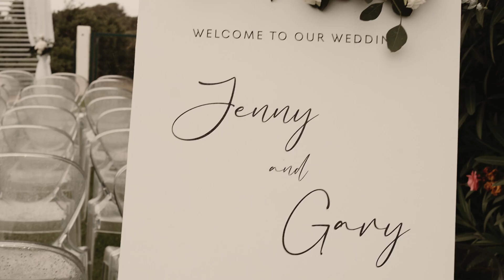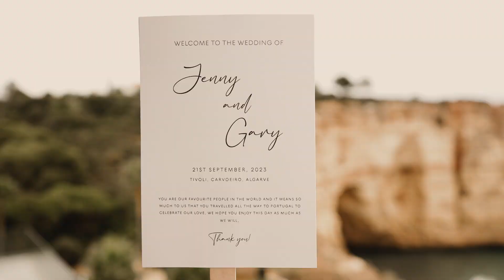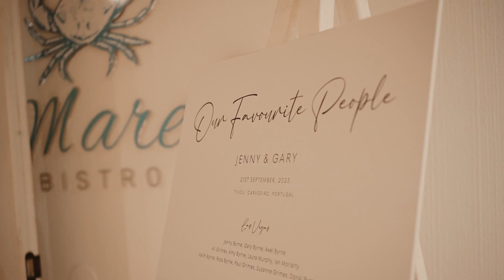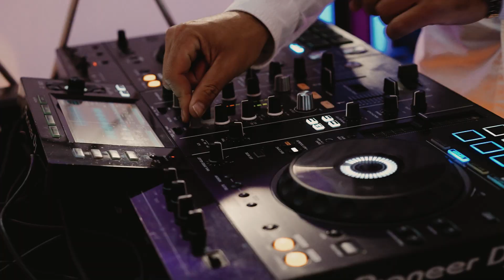Jenny + Gary Wedding Film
Destination Wedding Portugal